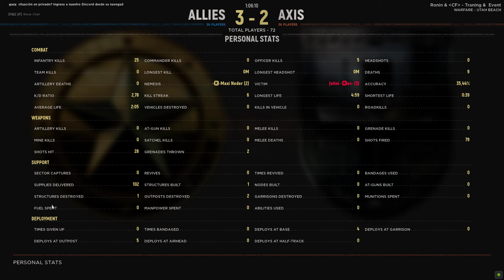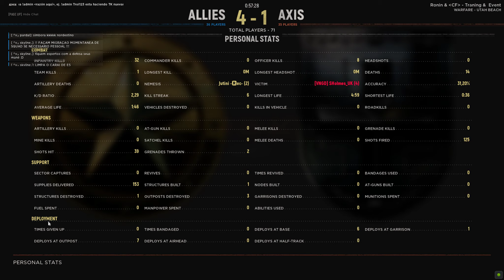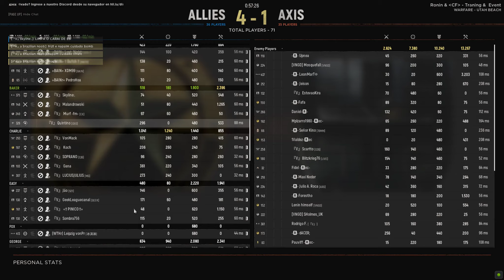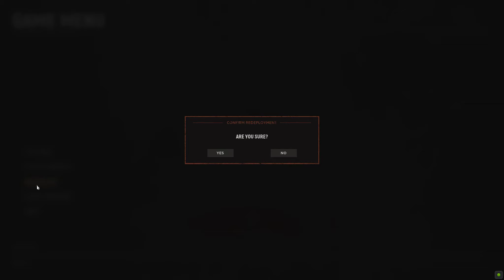I|I 35 vs 35 Skrimish || Vanguarda+Bain vs Ronin+Vanguarda || Utah Beach || Allies || VNGD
Gameplay de Hell Let Loose, onde destaco participações em jogos competitivos e eventos da comunidade. Ao todo já possuo mais de 2000h nesse game.

Junte-se a nós e faça parte da equipe que está no topo do Ranking Brasileiro de Hell Let Loose!

Setup
Ryzen 7 5800x
GTX 1660
64gb Memoria Ram 3600 MHz
HD 2TB
SSD 240gb
Logitech G402
AOC 24 144hz

10/12/2023